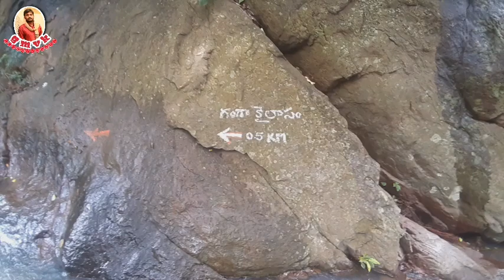Vaanija waterfalls unknown destination gmvk telugu moto vlogs